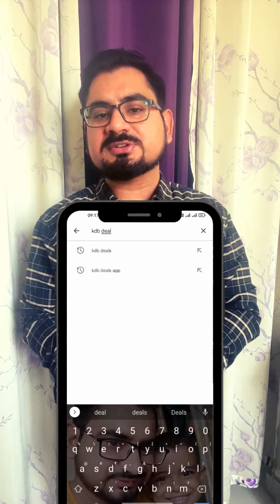Ayurvedic Medicine for Cough & Phlegm, Maha Herbals Sitopaladi Churna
About this item:

Benefits: Tackles respiratory problems. It has anti-oxidant, anti-inflammatory, anti-allergic and expectorant properties. It helps loosen and expel cough or phlegm. It improves digestion and appetite.

Indications: Cough, cold, flu, fever, asthma, bronchitis, burning sensation in the feet, digestive impairment, allergic and viral respiratory infections.

Dosage: Adults 5 to 15 grams and in children below twelve years 2 to 5 grams two times in a day or as directed by the Physician.